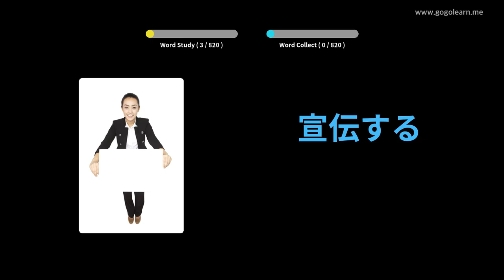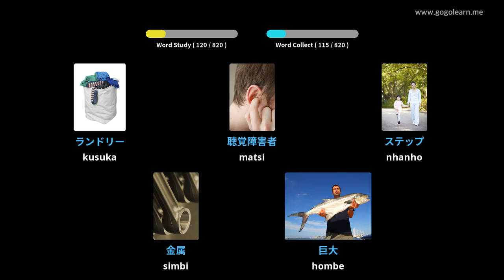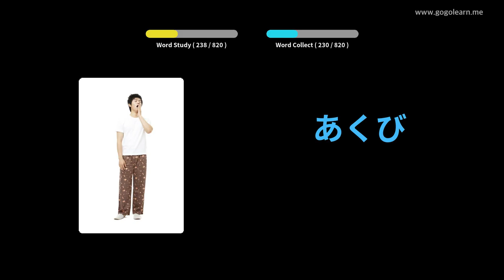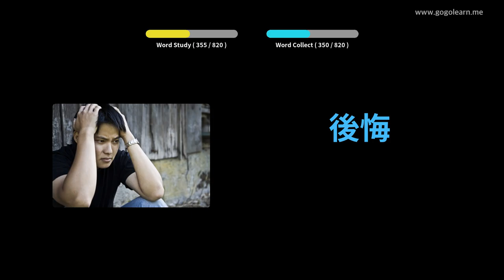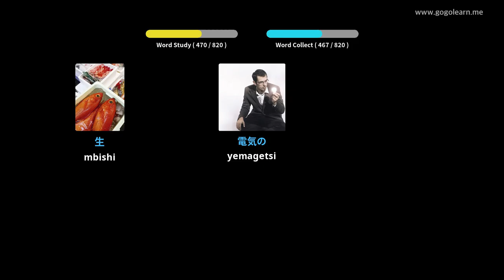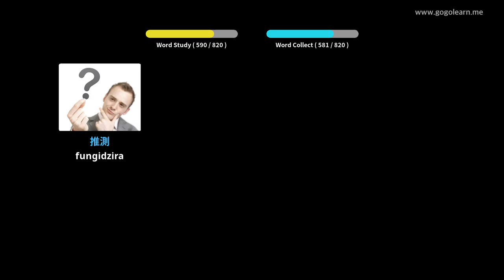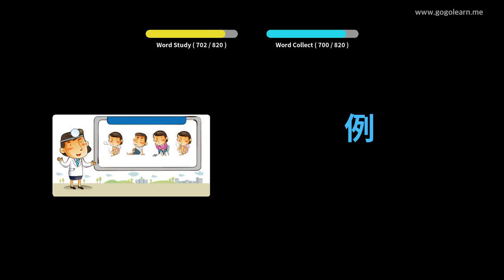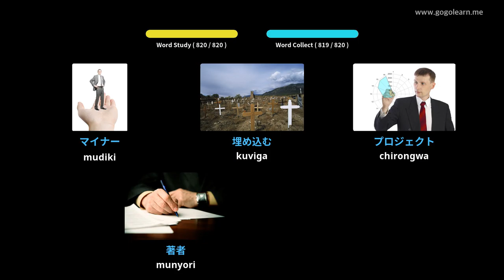Japanese Vocabulary Middle Chikoro | Golearn